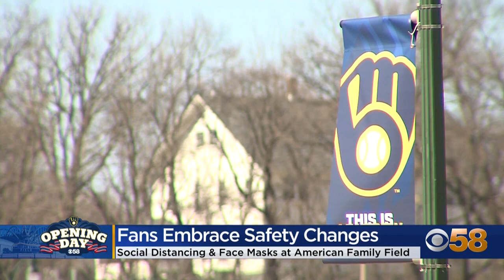'Glad to be back': Milwaukee Brewers' Opening Day brings emotional return for fans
Thousands of fans flocked to American Family Field on Thursday, April 1, for the first time in a year-and-a-half to see the Milwaukee Brewers take on the Minnesota Twins on Opening Day. Keep reading